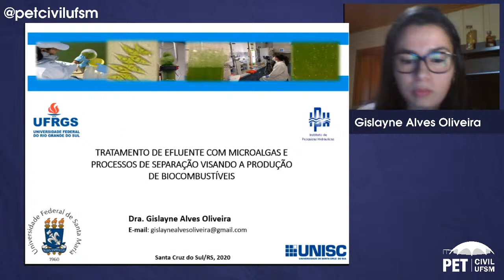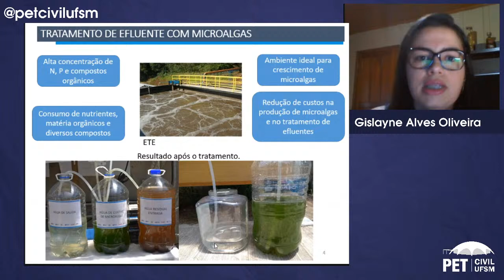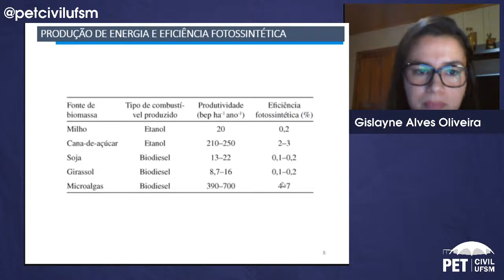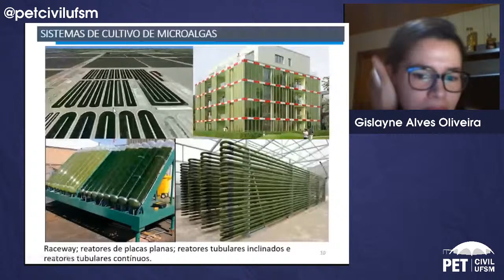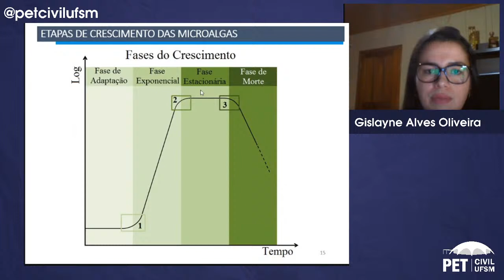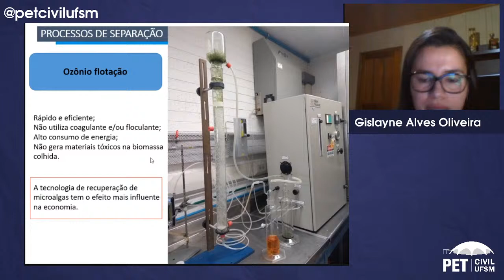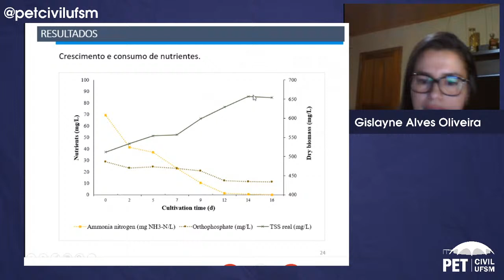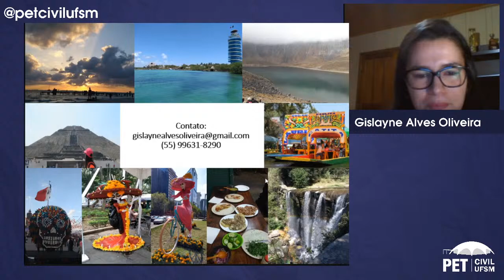Live - Tratamento de efluentes com microalga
O PET Engenharia Civil da UFSM realiza uma palestra online abordando o tema " Tratamento de efluente com microalga e processos de separação visando a produção de biocombustíveis."Palestrando a Dr. Gislayne Alves Oliveira.
A Dr. Gislayne possui Graduação em Engenharia Ambiental e Sanitária pela Universidade Federal de Rondônia (UNIR), mestrado em Engenharia Ambiental e doutorado em Engenharia Civil pela UFSM. Atualmente, faz parte da pós-graduação em Recursos Hídricos e Saneamento Ambiental no Instituto de Pesquisas Hidráulicas da UFRGS.